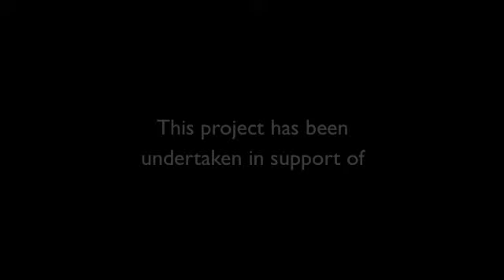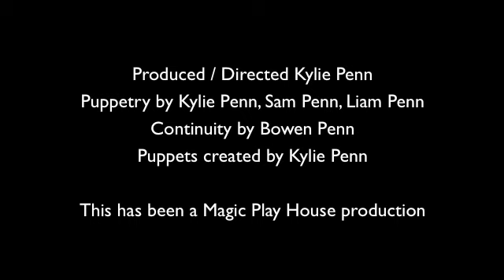Conversation with a Crayfish - Part One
Crayfish has conducted interviews with humans and creatures from the sea about the topic of Seaweek 2013 - Healthy Seas, Healthy People. They talk of the effects of marine pollution on the sea and the understanding of biosecurity in relation to New Zealand's waters. They also give some great ideas about what we can do to save our ocean from pollution.